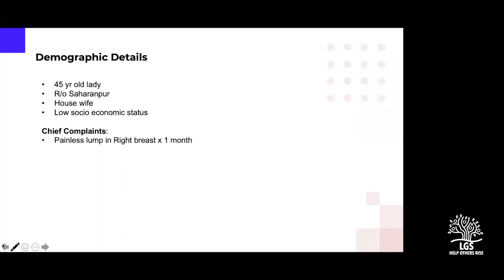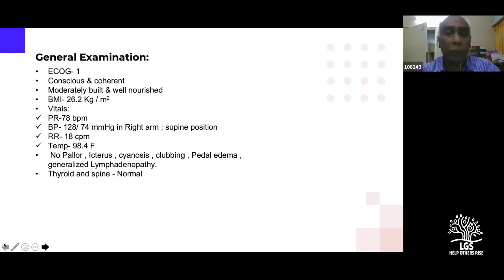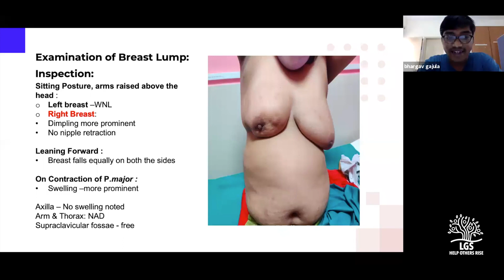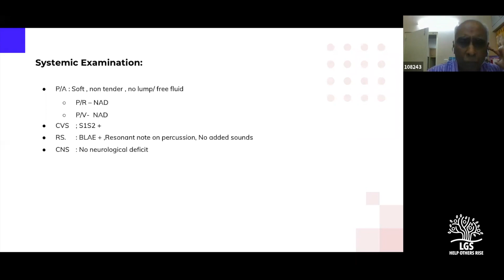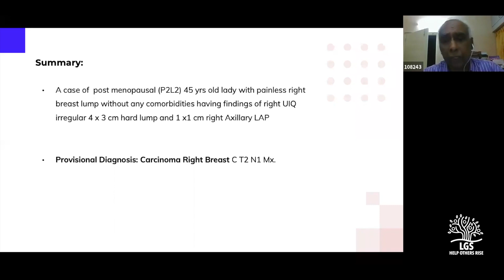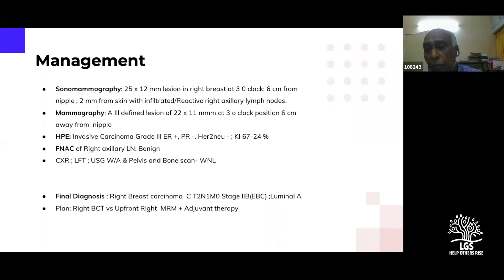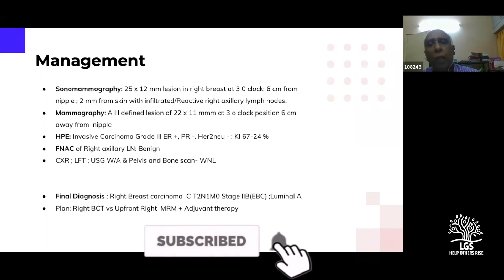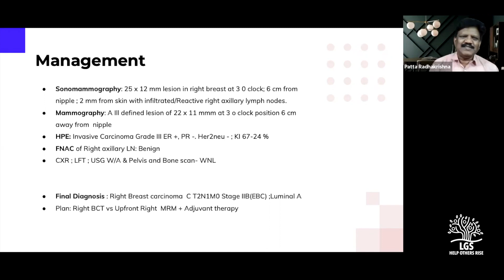Early Breast Cancer Case Discussion| Dr.Dayanada Babu / Dr.Bhargav Gajula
Dr.Bhargav Gajula , a MS student from AIIMS , Rishikesh presents a case of lump right breast to Dr.Dayanandababu Raghavan, Professor of surgery, Sree Gokulam Medical College, Trivandrum.